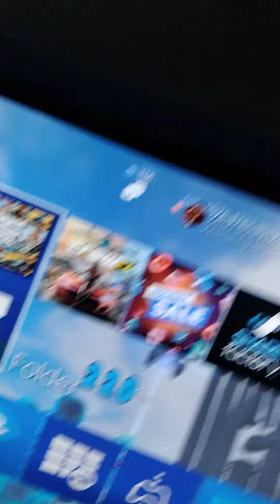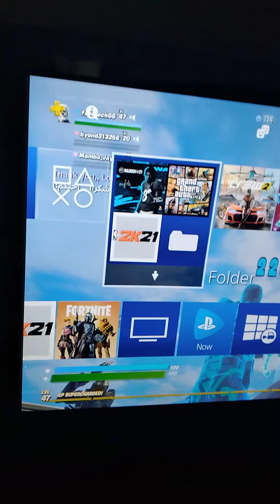my game setup